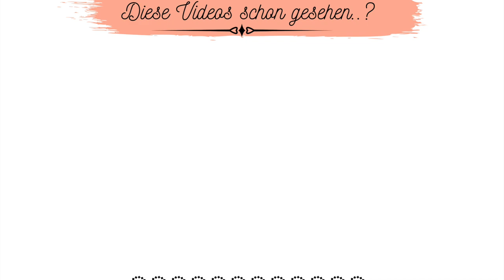Blitzrezept‼️Herzhaft gefüllte Blätterteigröllchen💯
Heute gibt es diese schnell gemachten herzhaft gefüllte Blätterteigröllchen. Ruckzuck gemacht und perfekt für Schule, Arbeit oder Picknick.
Und hier noch eine kurze Ankündigung‼️
Die Mengenangaben und die Zutatenlisten zu meinen Rezepten findet ihr ja  immer hier Inder Infobox, deswegen habe ich entschieden, nicht noch zusätzlich meinen Blog aktiv zu halten. Es ist sehr aufwändig eine Webseite zu pflegen neben den Videos. Also wundert euch nicht wenn sie demnächst nicht mehr aktiv ist.
Hier sind die Zutaten für das Rezept:
2 Rollen Blätterteig
200g Käse
1 Ei
1 EL Joghurt
Petersilie
2-3 Peperoni
1 kleine Zwiebel
Salz-Pfeffer
Sesam

Filiz